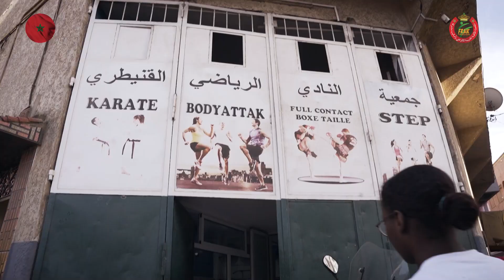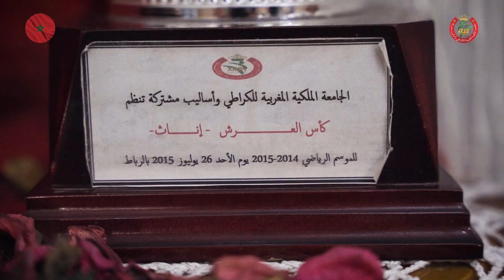Bidayat - Fatima Zahra Chajai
فاطمة الزهراء الشجعي : رياضية مغربية وبطلة في رياضة الكراطي.
لنتعرف من خلال هذا الفيديو على بداياتها 🎥